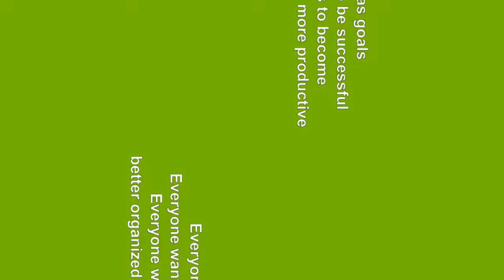Achieve Your Goals and Make 2017 Your BEST Year Ever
Everyone has goals
Everyone wants to be successful
Everyone wants to become better organized and more productive